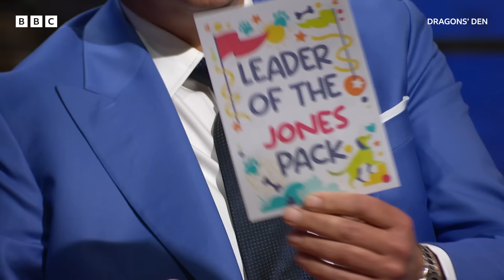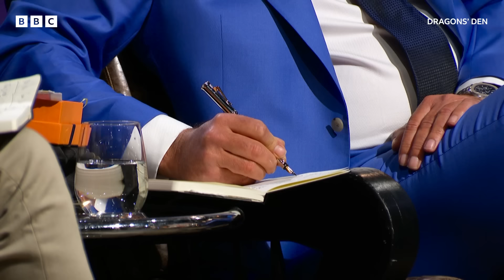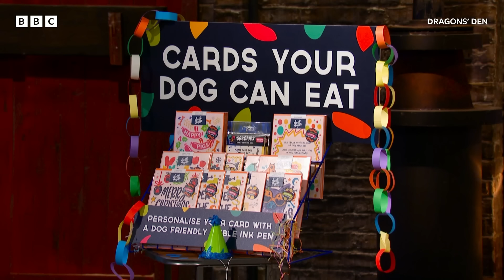EDIBLE dog cards go down a TREAT in the Den 🐶🐾🥺 | Dragons' Den - BBC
What a pawesome idea 👀🐾

Aspiring entrepreneurs have one chance to make their dreams come true when they pitch their business idea to five multimillionaire investors. It's make or break time.